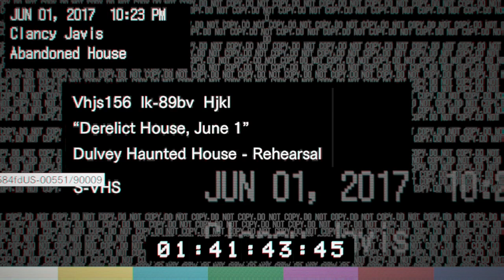Resident Evil 7 Teaser: Beginning Hour